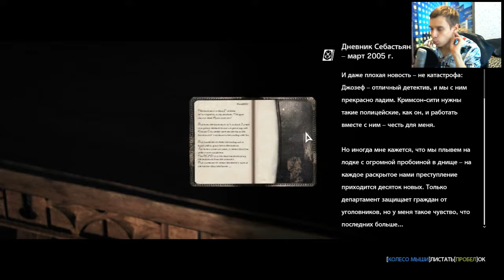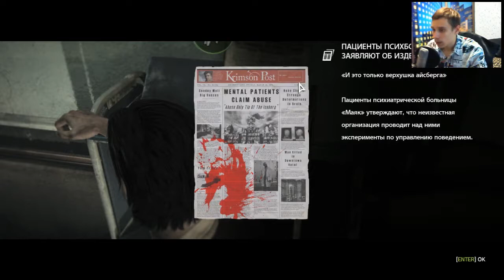The Evil Within | Эпизод 5: В глубинах | #6